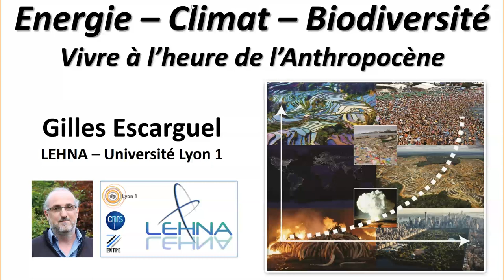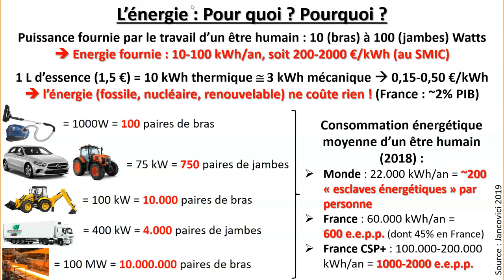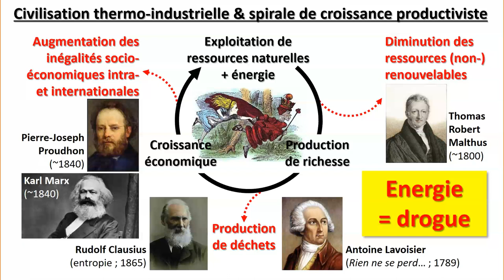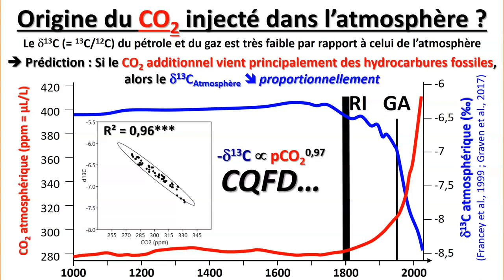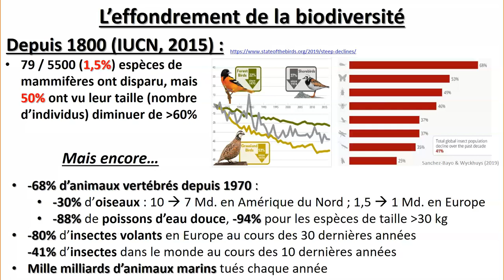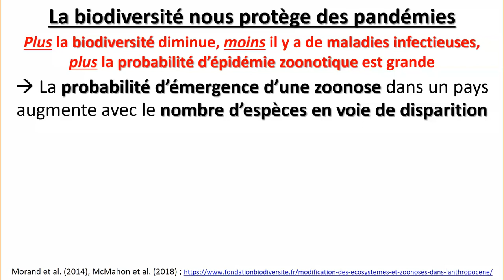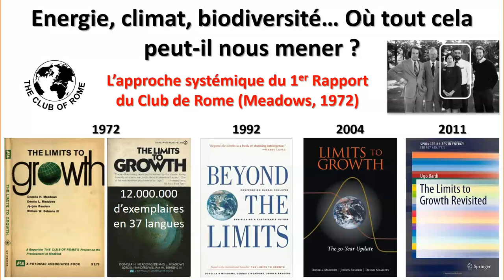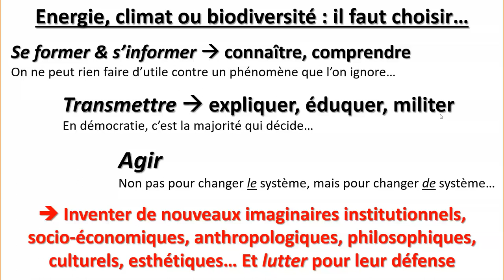Energie - Climat - Biodiversité : Vivre à l'heure de l'Anthropocène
Visioconférence conclusive du cours d'écologie générale donné aux étudiant.e.s de troisième année de Licence en Sciences de la Vie et de la Terre de l'Université Claude Bernard Lyon 1, année universitaire 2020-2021.

SOMMAIRE :
00:00 -- Introduction
03:08 -- D'où venons-nous ? -- Le Quaternaire
09:58 -- Révolutions énergétiques
12:04 -- L'énergie : Pour quoi ? Pourquoi ?
24:11 -- Et la démographie dans tout ça ?
25:26 -- L'énergie, pour le meilleur et pour le pire (la Grande Accélération)
32:00 -- Civilisation thermo-industrielle & spirale de croissance productiviste
35:55 -- Energie fossile : le nerf de la guerre
36:56 -- Energie (fossile), Gaz à Effet de Serre et dérive climatique
46:42 -- Origine du CO2 injecté dans l'atmosphère
52:12 -- Conséquences du CO2 sur les humains
53:39 -- Dynamique de la dérive climatique
1:00:15 -- Dérive climatique & peuplement humain
1:02:55 -- Dérive Climatique et biodiversité
1:04:08 -- L'effondrement de la biodiversité
1:13:00 -- Les principales causes de l'effondrement en cours
1:14:35 -- Qu'est-ce qu'une grande crise d'extinction ?
1:20:48 -- Pourquoi s'en inquiéter ?
1:23:50 -- Biodiversité et pandémie
1:27:51 -- Energie, climat, biodiversité : définir l'Anthropocène
1:39:51 -- Technomasse vs. Biomasse
1:41:19 -- Où tout cela peut-il nous mener ? -- Le modèle WORLD3
1:49:59 -- Et maintenant, que faire ?!